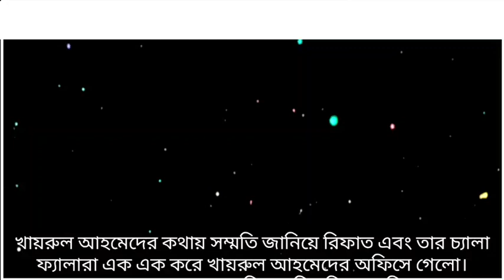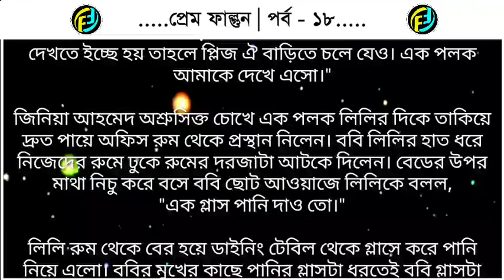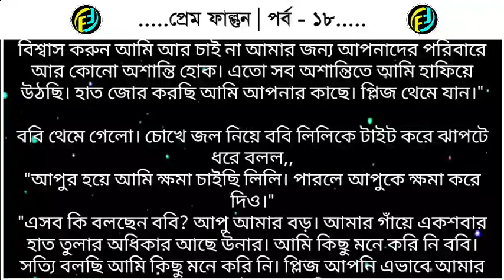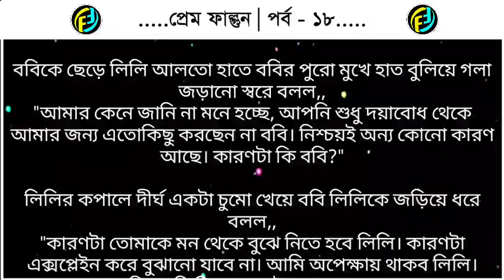Prem Falgun | প্রেম ফাল্গুন | পর্ব - ১৮ | valobasar golpo | Faruks Diary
গল্পের নামঃ তোমায় পাবো বলে
পর্ব - ১৮

ভালোবাসার গল্প
রোমান্টিক গল্প
প্রেমের গল্প
বেদনার গল্প
Valobasar golpo
Romantic love story
premer golpo
Faruk Media
faruksdiary
faruks dairy
golpo
ভালোবাসার গল্প,
Valobasar golpo,
 love story,

💞. Valobasar golpo. 💞
💞. Premer golpo. 💞
💞. Koster golpo. 💞
💞. Jeboner golpo. 💞
💞. Prem Nibedon. 💞

❤ Thanks For Stay With Faruk's Diary. ❤